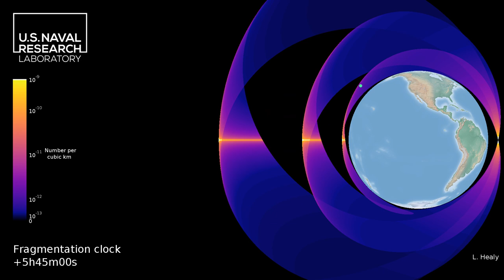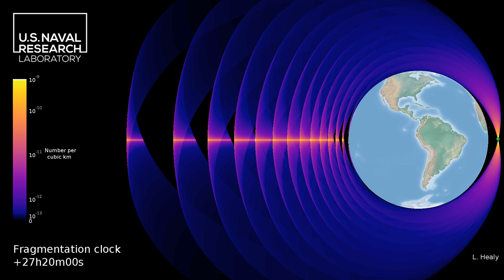Simulated fragmentation of a satellite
See what happens to an object in orbit around the Earth in 36 hours after it fragments!  This is the video by Dr. Liam Healy in conjunction with his academic paper.